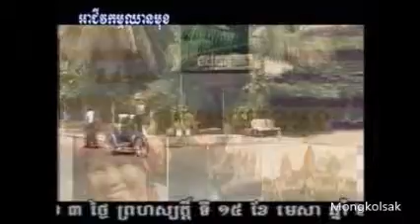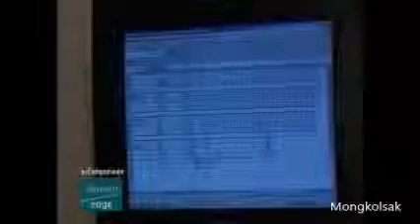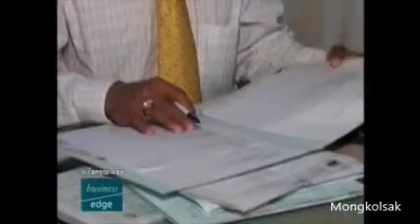CARING FOR CUSTOMER Part 1/2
Business Edge in Cambodia.